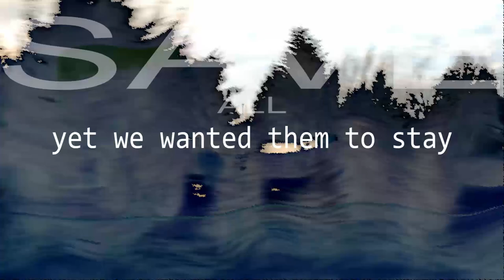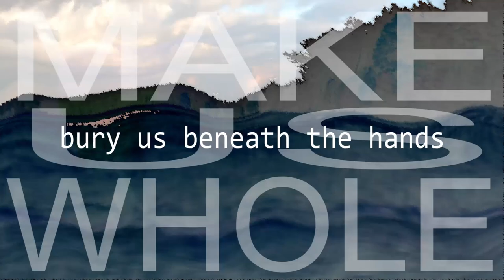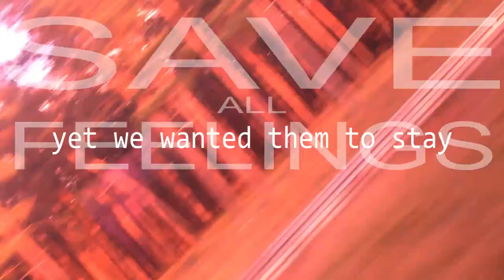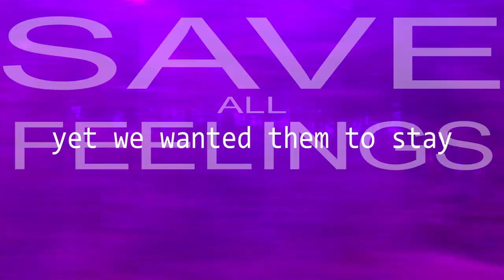Phil Lober - Alive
Special thanks to Generdyn (Joshua Crispin) who helped mix the vocals.

LYRICS:
And the spirits fly away, yet we wanted them to stay...
Tell us why we look outside, when it's all inside our minds...
Carry us to cradled coves...
Bury us beneath the hands of a monster who can dance...
To a faithful kind romance...

I saw you in the light. You fell from death and all it's neighbors...